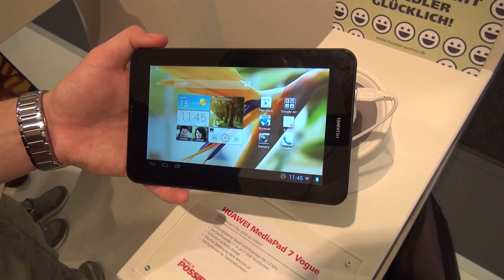Huawei MediaPad 7 Vogue - Hands-On - Deutsch | tabtech.de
Huawei MediaPad 7 Vogue - Das ist ein Hands-On mit dem neuen Huawei MediaPad 7 Vogue, einem Einsteiger-Tablet mit Quad-Core-Prozessor.